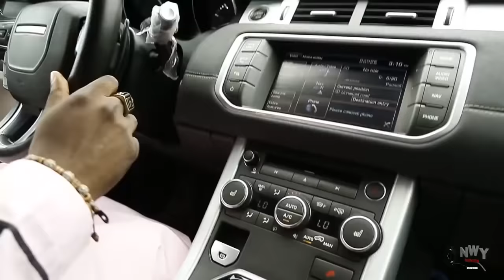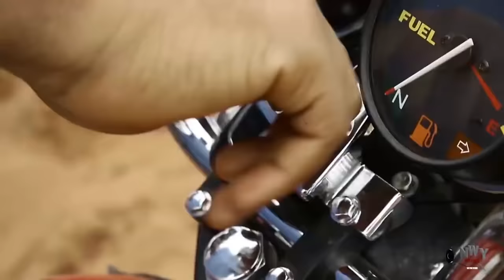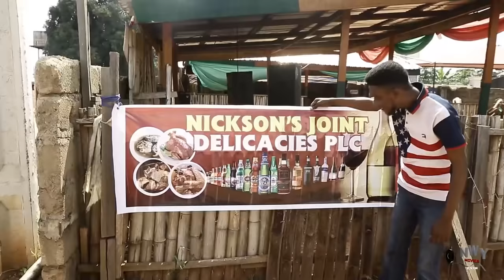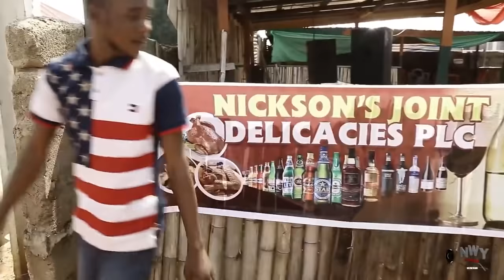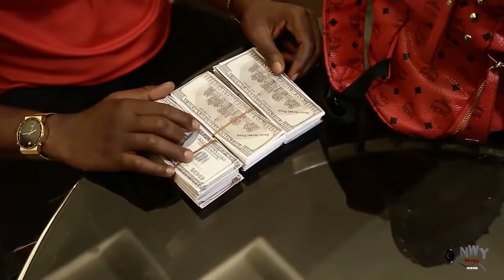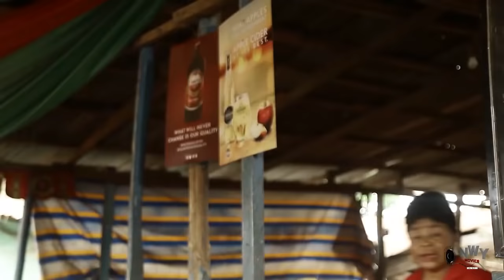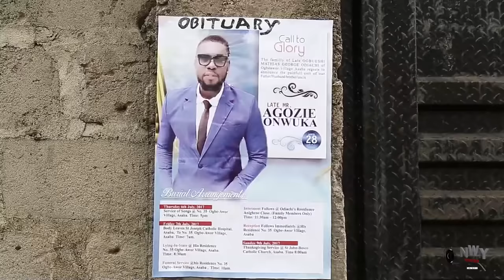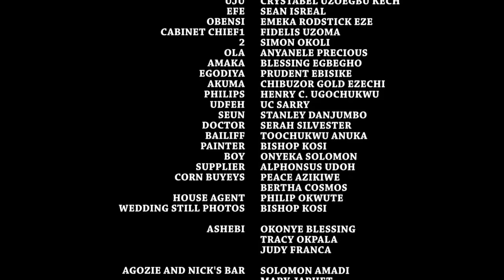She Never Knew Am Only Pretending To Be A Poor Tailor To Know If She Loves Me - Destiny Etiko Movie